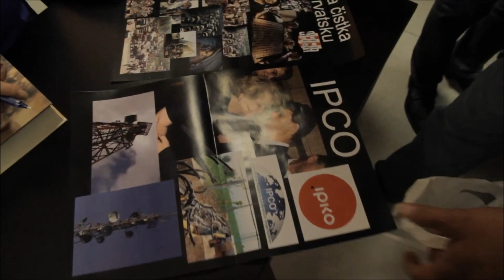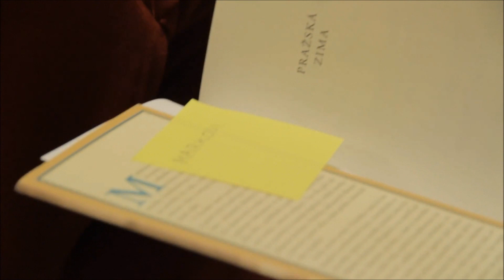Former Clinton Secretary of State Madeleine Albright ( Madlenke Korbel )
THANK YOU CZECH BROTHERS!

Madeleine Albright pushed through the bombing of the Federal Republic of Yugoslavia in 1999 by NATO aircraft without a UN mandate for her office of the foreign minister of the USA, supported the jihad in Bosnia in 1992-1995, manipulated with the facts about the Srebrenica massacre and strongly personally profited by the privatization of the telecommunications in Kosovo. She is supposed to bear the consequences of her political decisions and admit her responsibility for the bloodshed and thousands of civil victims.